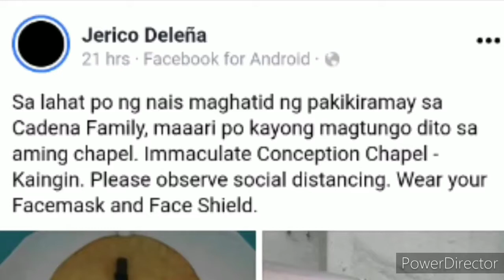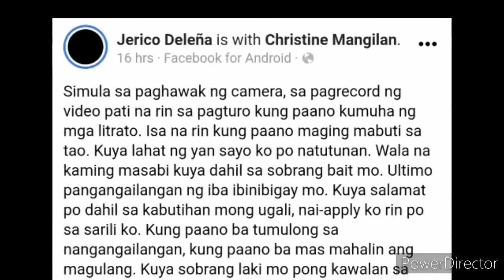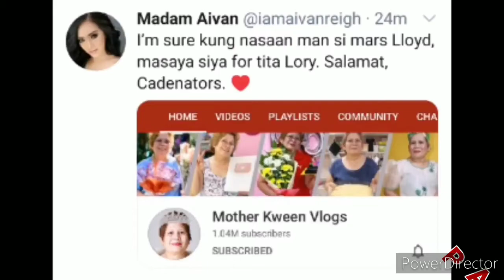BINIGYAN NG PAGKAKATAON NA MAKIRAMAY NG PAMILYA NI LLOYD CADENA ANG MGA TAO NA NAG MAMAHAL DITO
paalam na po kuya lloyd cafe cadena paalam na po sayo kuya keep safe po sa pamilya ni kuya lloyd cafe cadena sana po suportahan din po natin si mother kweens kitchen

suportahan niyo po ako pls

My name is Clivyn My channel is all about vlogs,challenges, and Tutorial.In short kahit ano ginagawa ko sa channel ko😂😂😂. Please give me some love by pressing the SUBSCRIBE button and hit the notifacation bell,Kong gusto nyo lang nman 😄😄🤩

Pls follow my all Account's

Ang copyright sa ilalim ng seksyon 107 ng Copyright Act 1976, ang allowance ay ginawa para sa "patas na paggamit" para sa mga layunin tulad ng kritisismo, puna, pag-uulat ng balita, pagtuturo, iskolar, edukasyon at pananaliksik. Ang makatarungang paggamit ay isang paggamit na pinahihintulutan ng batas sa copyright na maaaring kung hindi man ay lumalabag